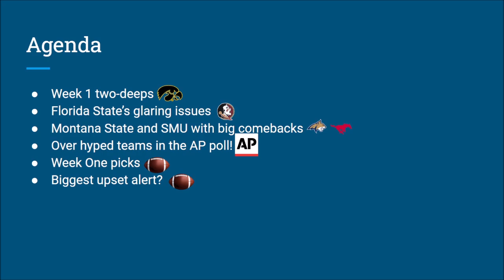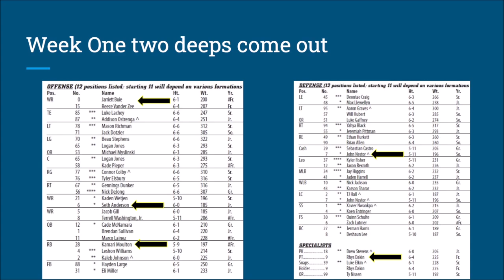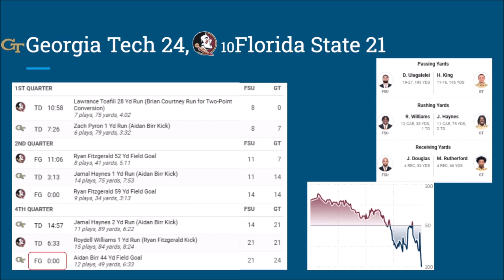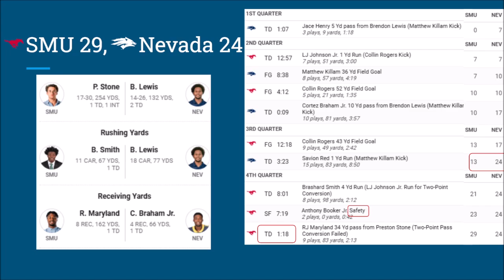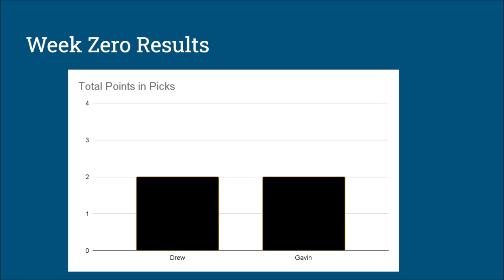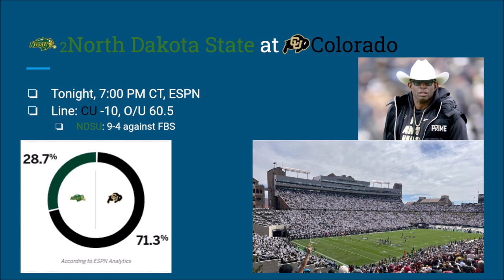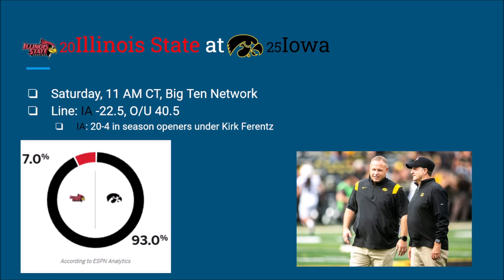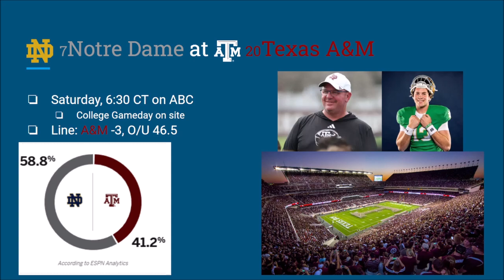Back in Black Podcast | Previewing Iowa-Illinois State, Florida State's Defensive Woes (2)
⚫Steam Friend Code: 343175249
⚫Add my Discord: Wrodney#0024
⚫Add Me on Epic Games: Wrodney
⚫Add me on Blizzard: Wrodney#1427

🖥️PC Specs!
⚫Core: AMD Ryzen 7 5800x Octalcore
⚫Cooler: NZXT Kraken X63
⚫Motherboard: B550 ATX
⚫RAM: 2x16GB, 3000MHz speed (32GB total)
⚫Storage: PCI-Express 3.0 1TB SSD, 2TB USB Flash Drive (3TB Total)
⚫GFX Card: GeForce RTX 3080 TI
⚫Power Supply: 750W Gold
⚫Operating System: Windows 10 Pro

🚨No ©️ violations are intended, these videos produce no profit, they are for pure entertainment!🚨